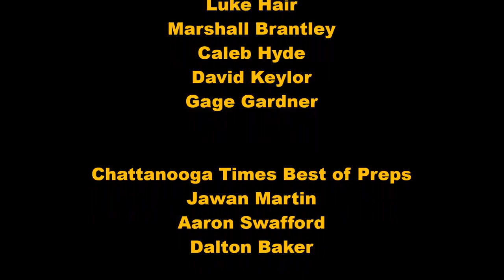2017 Meigs County Highlight Film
Highlights from the 2017 Meigs County Football team. No rights to any of the music and some of the video.